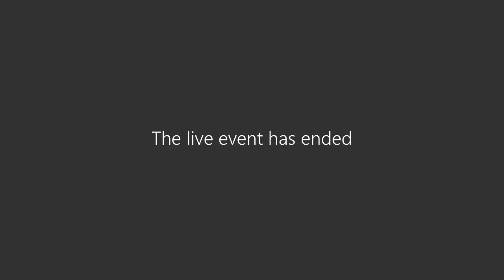Grants Advisory Committee - Friday, 29 January 2021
South Cambridgeshire District Council Grants Advisory Committee meeting, held on Friday, 29 January 2021.